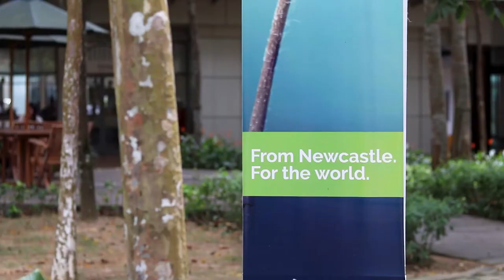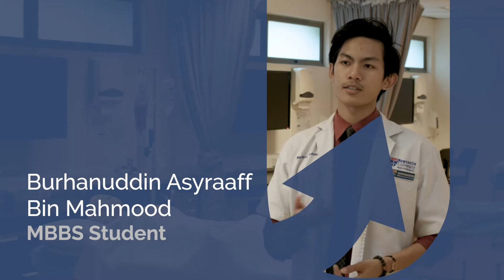Life As A MBBS Student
Many are thinking of applying to medical school - but what is it really like? Burhan & Thuvina, two medical students at NUMed, give us a window into the life of a medical student.